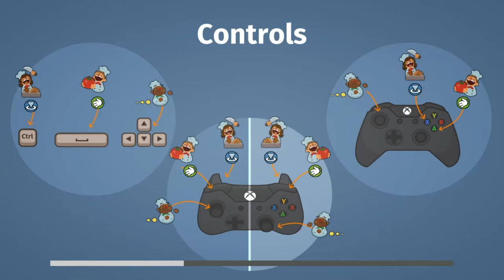overcooked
Внимание, т.к. я снимаю новой программой, то качество может чуточку отличаться)))
Заходите на мой дискорд канал а далее жмем "join server"

00:00 Начало
01:20 Первый уровень аля началка
04:00 Логово короля Картохи(Чего???)
05:36 Второй уровень, он же "Придорожное кафе"
10:40 Третий уровень - "Уличный фаст-фуд"